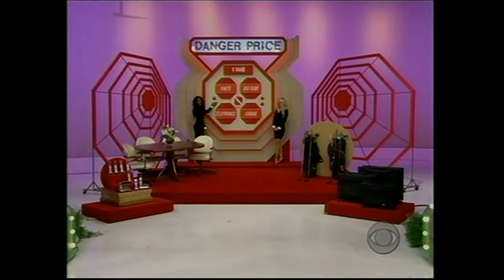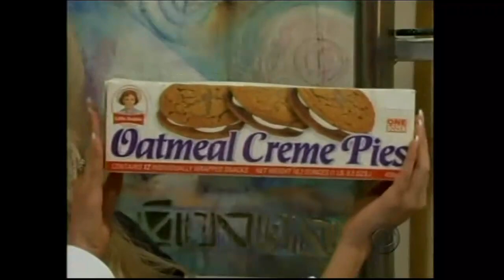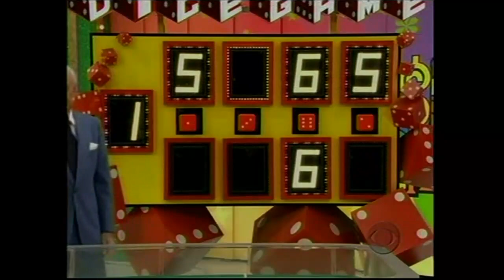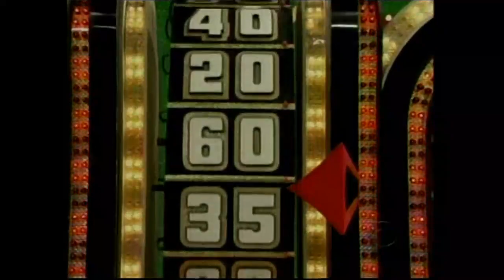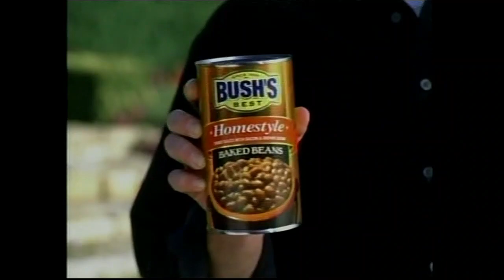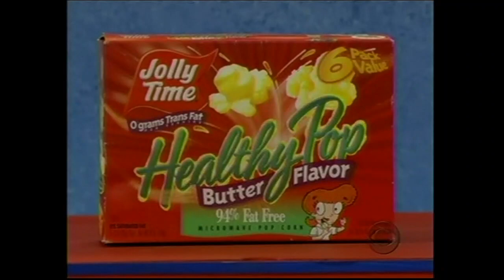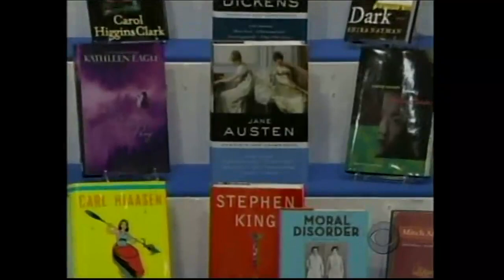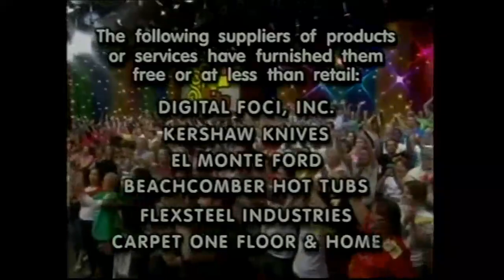The Price is Right (3952K): April 17, 2007 (First time tryout model, Lauren Jones!)